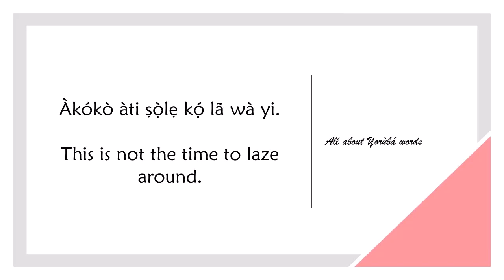How to say LAZE AROUND in YORUBA